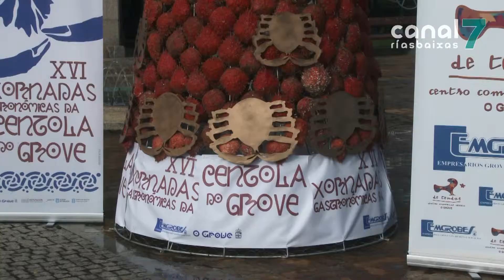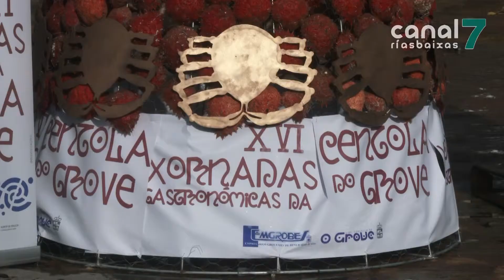A centola, protagonista da árbore de Nadal de Emgrobes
O Grove pode presumir de ter a árbore de Nadal máis orixinal da contorna. E tamén da máis autóctona. A asociación Emgrobes instalou onte a proposta meca deste ano: unha árbore composta por caparazóns de centola. Un xeito máis de promocionar o produto estrela do Grove e as xornadas de degustación dedicadas a este marisco.